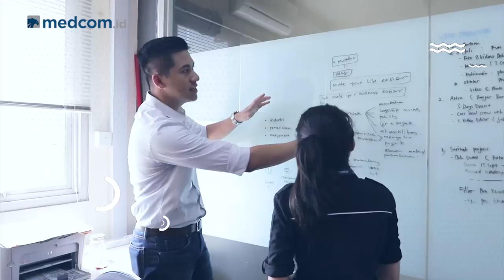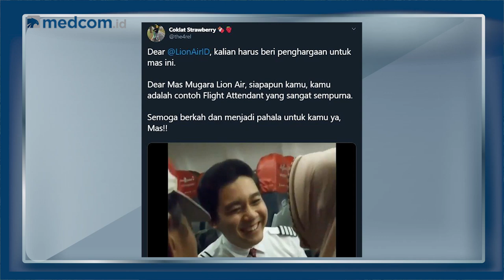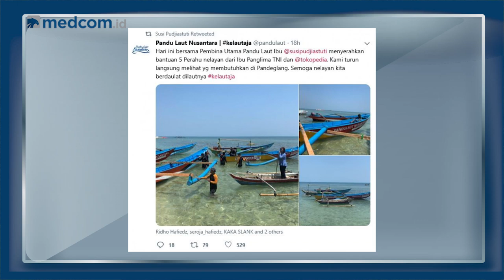Pidato Sukmawati Bandingkan Nabi Muhammad dengan Soekarno hingga Pramugara Suapi Nenek 117 Tahun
Berikut tiga topik berita yang jadi sorotan dalam SepekanTerakhir. Mulai dari pidato Sukmawati Soekarnoputri membandingkan Nabi Muhammad dengan Soekarno, pramugara menyuapi nenek di pesawat, hingga Susi Pudjiastuti bagi-bagi kapal ke nelayan.

Simak SepekanTerakhir setiap hari Jumat pukul 17.00 WIB hanya di YouTube channel Medcom ID dan